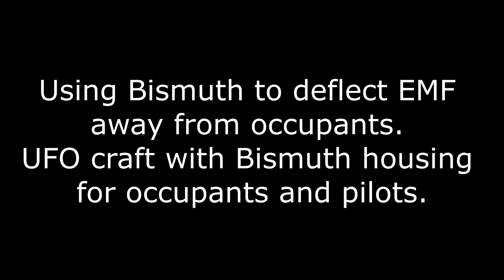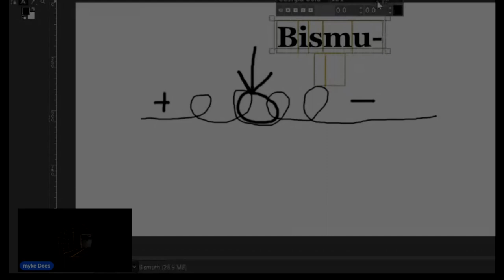Bismuth and UFO Craft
Bismuth Properties and there alleged relations to UFO craft.

Bismuth is a chemical element; it has symbol Bi and atomic number 83. It is a post-transition metal and one of the pnictogens, with chemical properties resembling its lighter group 15 siblings arsenic and antimony. Elemental bismuth occurs naturally, and its sulfide and oxide forms are important commercial ores. The free element is 86% as dense as lead. It is a brittle metal with a silvery-white color when freshly produced. Surface oxidation generally gives samples of the metal a somewhat rosy cast. Further oxidation under heat can give bismuth a vividly iridescent appearance due to thin-film interference. Bismuth is both the most diamagnetic element and one of the least thermally conductive metals known.

Bismuth was long considered the element with the highest atomic mass whose nuclei do not spontaneously decay. However, in 2003 it was discovered to be extremely weakly radioactive. The metal's only primordial isotope, bismuth-209, undergoes alpha decay with a half-life about a billion times the estimated age of the universe.[7][8]

Bismuth metal has been known since ancient times. Before modern analytical methods bismuth's metallurgical similarities to lead and tin often led it to be confused with those metals. The etymology of "bismuth" is uncertain. The name may come from mid-sixteenth century Neo-Latin translations of the German words weiße Masse or Wismuth, meaning 'white mass', which were rendered as bisemutum or bisemutium.

Bismuth compounds account for about half the global production of bismuth. They are used in cosmetics; pigments; and a few pharmaceuticals, notably bismuth subsalicylate, used to treat diarrhea.[8] Bismuth's unusual propensity to expand as it solidifies is responsible for some of its uses, as in the casting of printing type.[8] Bismuth, when in its elemental form, has unusually low toxicity for a heavy metal.[8] As the toxicity of lead and the cost of its environmental remediation became more apparent during the 20th century, suitable bismuth alloys have gained popularity as replacements for lead. Presently, around a third of global bismuth production is dedicated to needs formerly met by lead.